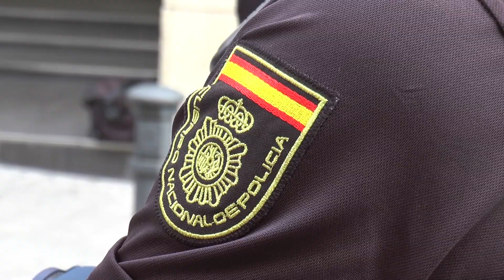Concentración de respaldo a la Policía Nacional en Alicante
Decenas de personas se han concentrado esta mañana en la comisaría provincial de la Policía nacional en Alicante para mostrar su respaldo a los agentes ante las agresiones que sufren sus compañeros desplazados en Cataluña.